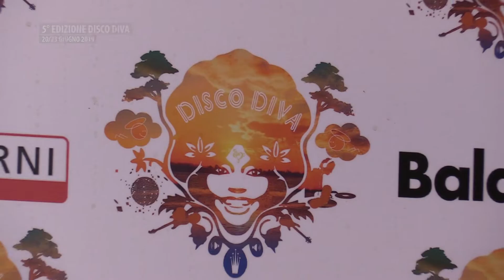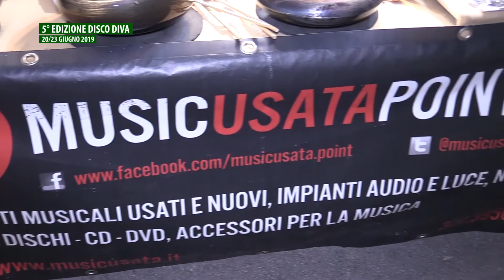Disco Diva 2019 - Gabicce Mare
Gabicce Monte